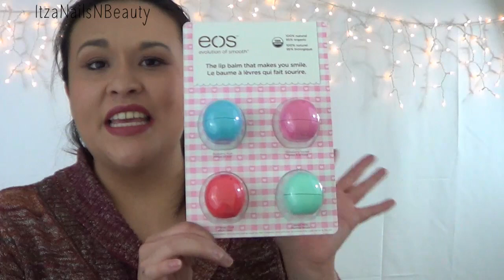Super Haul Enero 2016 Maquillaje y Mas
❤️My favorite products or recording equipment/ Mis cosas favoritas o aparatos electrónicos:

ItzaNailsNBeaut

⭐Please read me/Favor de leerme⭐
Hi! So I leave all my social handles so we can keep in touch. And feel free to tag me using

Si gustas compartir alguna recreacion de mis disenos, me encantaria que lo compartas conmigo usando el ItzaNails